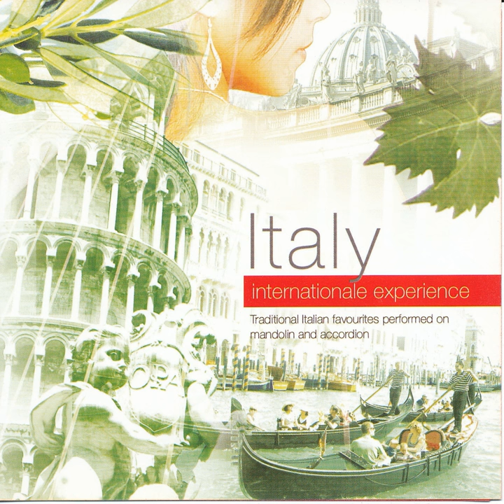Ciribiribin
Ciribiribin · Manuel Das-Neves

Italy - Internationale Experience

Artist: Manuel Das-Neves